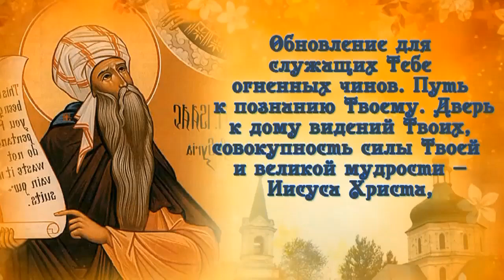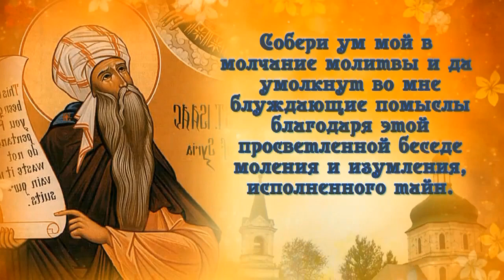Молитва 3-я Исаака Сирина с текстом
Молитва 3-я Исаака Сирина Ниневийского